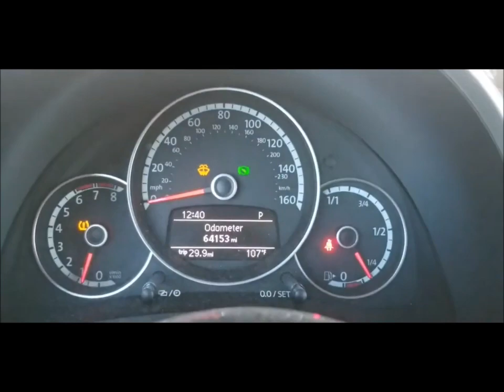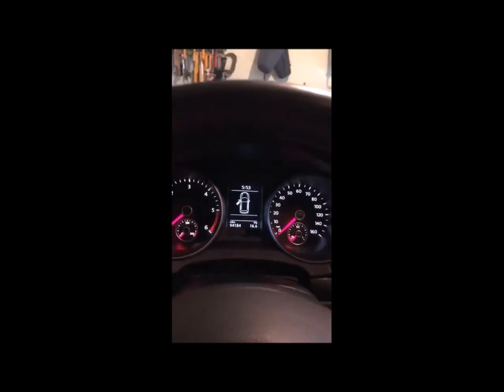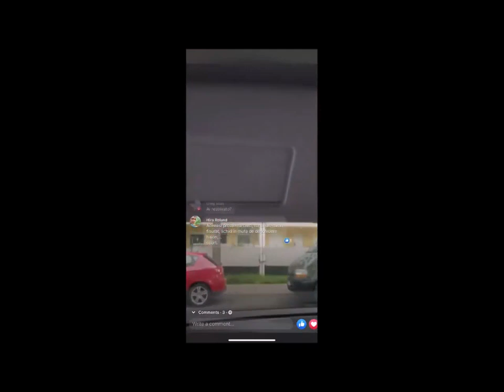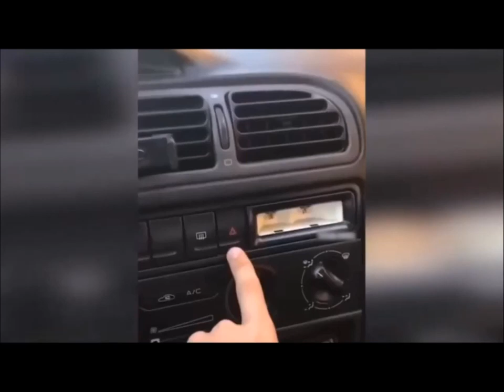Volkswagenesként a napjaink...